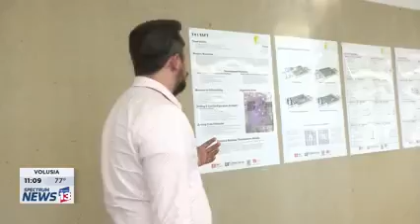Spectrum News 13 | Housing For All